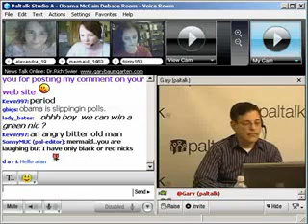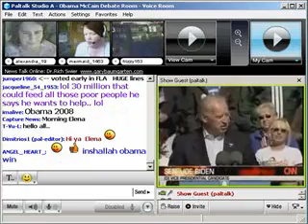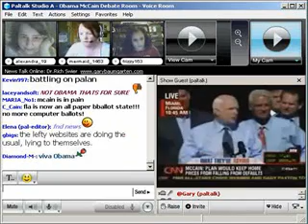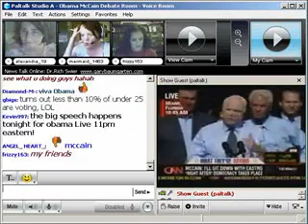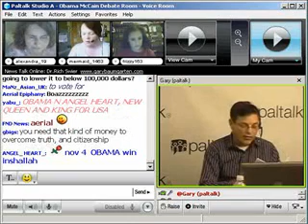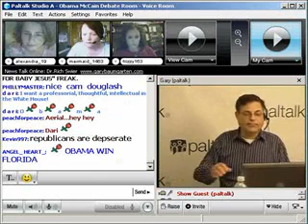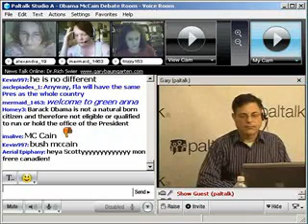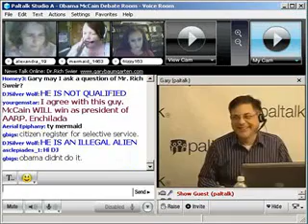Paltalk News - 4 Reasons Florida Could Go To McCain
Conservative Florida web and radio commentator Rich Swier says there are four factors that could result in John McCain carrying Florida, a key battleground state in the presidential election.

Swier says a proposition on the ballot which defines marriage as between one man and one woman is drawing out a lot of conservative voters.

He also points to the large number of veterans in Florida, who, he says, as a group, favor McCain.

Swier also believes many Jews, concerned about Barack Obama's relationship with Palestinian Columbia professor Rashid Khalidi, who Republican vice presidential candidate Sarah Palin described as "a former spokesperson for the Palestinian Liberation Organization," during a speech in Bowling Green, Ohio. Khalidi, a leading scholar of Middle Eastern studies, denies he was ever a PLO spokesman.

Hispanic voters, as well, in southern Florida, are leaning, Swier says, toward McCain.